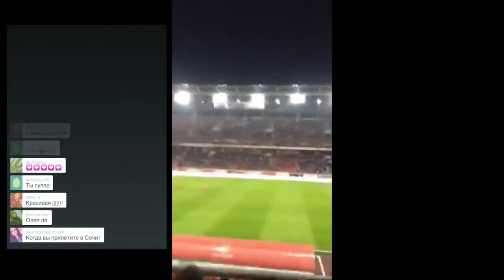Бузова на матче Локомотив Зенит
Вечерний Ургант. Smash – The Night Is Young (feat. Ridley)Вечерний Ургант
Фильм "28 панфиловцев": Трейлер | Panfilov’s Twenty Eight: Trailer28 Панфиловцев
Турецкие коты прошли по следам мировых лидеров на саммите G20RT на русском
Впервые! Залповая стрельба двумя МБР "Булава" с борта АПРК "Владимир Мономах"Минобороны России
La llegada de los terroristas al teatro Le Bataclan durante la serie de atentados en ParisMatt Williams
Сотрудника страховой компании имеет заявительСемен С
Коты и опасные огурцыMKPstud
Украинские СМИ сражаются за ИГИЛАнатолий Шарий
7 САМЫХ НЕОБЫЧНЫХ ПОБОЧНЫХ ЭФФЕКТОВ ОТ ВПОЛНЕ ОБЫЧНЫХ ЛЕКАРСТВМастерская Настроения
Путин , бутылка и котыНовороссия Сирия Украина
Пьяный залетелНиколай Головачев
В Екатеринбурге из-за конфликта на парковке мужчина разбил окно Lada Priorae1.ru
46 НОВИНКА ОБУЧЕНИЕ ТЕХНИКЕ УДАРОВ В СИСТЕМЕ РУКОПАШНОГО БОЯ Фильм 1 chunk 103Оксана Земляникова
Böde Dániel "Az Ébredő Erő" Magyarország vs Norvégia 2-1 (EB Pótselejtező)Sport HD
10 ЗАПРЕЩЕННЫХ ДЕТСКИХ ИГРУШЕКМоя Десятка
Петрович поймал чудо - юдо рыбу!ЭТО ИНТЕРЕСНО
حسين الجسمي - لا يا بعد ناسي (حصريا ً) | 2015Hussain Al Jassmi | حسين الجسمي
РадиообменRadio Mediametrics
Cats stroll G20 summit venue during live transmissionRT
Просто встречка на КАДОлег Тюкавин
Леопард мурлыкает, как мотоцикл))))Farida Valiullina
로보카폴리 열리는 구조본부 장난감 Robocar Poli Open Rescue Center Toys Робокар Поли ИгрушкиCape Toys Channel 케이프 장난감 채널
Quest Pistols Show - ПришелецKRUZHEVA MUSIC
Video Shows Moment Of Mass Shooting Inside Bataclan Concert HallPixableVideos
Яков Кедми о терактах в ПарижеItonTV1
Фиксики - Попугайfixiki
Возврат Авто через 58 минут после угона.(Smotra Locator)smotraTV
Финт от девушки - Я и без каблуков так не смогуExclusive
Беспредел на трассе Краснодар-Кропоткин. Как возят детей на автобусах!!!жека тихон
Kalado - Mass Murder (Masicka Diss Counteraction) Dancehall 2015Dj Chigga Diversion (RJ)
Блиц Опрос Героев. Бэкстейдж Клипа. Выставка. Малышки Танцуют.ДНЕВНИК ХАЧА
Stepa - TöitästepaVEVO
Inca Jungle ReviewInka Jungle Tour
Пожар в автобусе в Академическом сняли камеры видеонаблюденияe1.ru
Kuchlbauers TurmweihnachtWeissbierbrauer Kuchlbauer
Anonymous declares war on IsilTeresita Loker
Minecraft: GOLD COBBLESTONE | IT ALL STARTS HERE!!SSundee
BLOCK N LOAD Sniper Class MontageSmellyGaming
video suget 1031W.T. F.
Sainsbury’s OFFICIAL Christmas Advert 2015 – Mog’s Christmas CalamitySainsbury's
НЕУДОБНЫЙ РАЗГОВОР С ДЕВУШКОЙEgor Gorzhui
Скоро, очень скоро. Наш ответ ИГЕ.Супер - канал для друзей
ПФК ЦСКА — Динамо — 0:2 // CSKA v Dinamo — 0:2PFC CSKA
Moscow
Un inconnu joue "Imagine" sur un piano mobile près du BataclanLe Huffington Post
Кровосток и Собчак «Ногти»tvrainru
Додрифтился - операция "антикорч" (Екб) brklsBrakeless Brand
Ash R. - FUUU (Coming Soon)Ash Rexy
Made In The A.M Medley (Seth Bishop ft.LJ)Seth Bishop
Правительство Франции - ИДИОТЫ.. Сатановский теракт в ПарижеЕвгений Сатановский
OSIRIZ - WIE ES LÄUFT (OFFICIAL HD VERSION AGGROTV)AGGRO.TV
Настоящий студент (Переозвучка)TheNafig
Ты чё здесь делаешь?Ivan Ivanov
10 ДИЧАЙШИХ КИНОЛЯПОВ МИРОВОГО КИНОSaspens
16.11.15 Жители Донецка о выдаче российских паспортовPolit Navigator